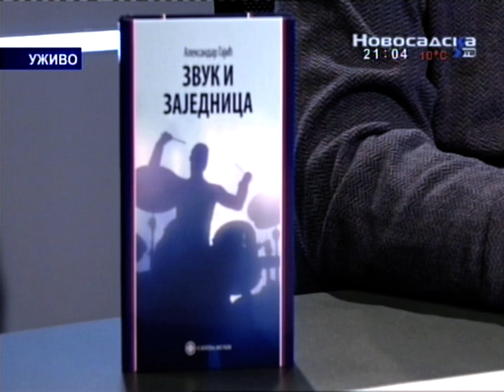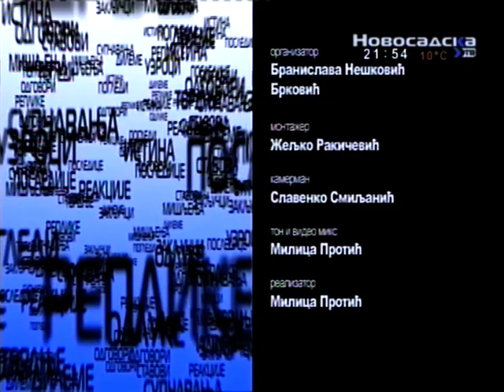Argumenti 7 11 2017